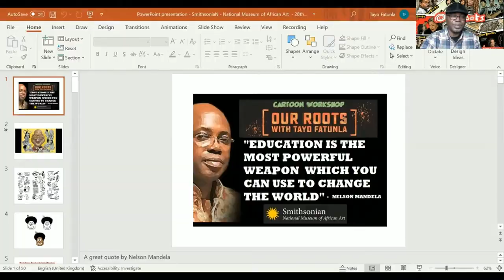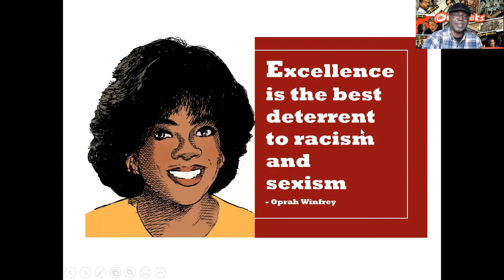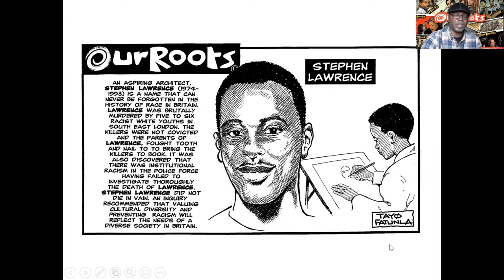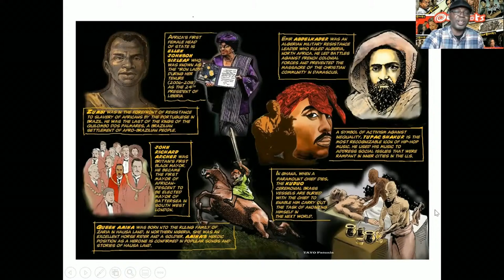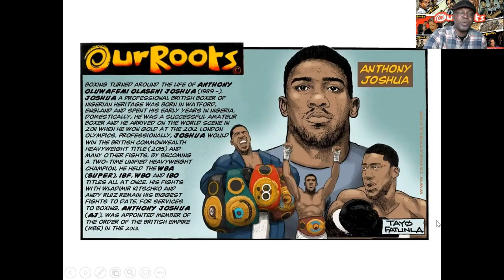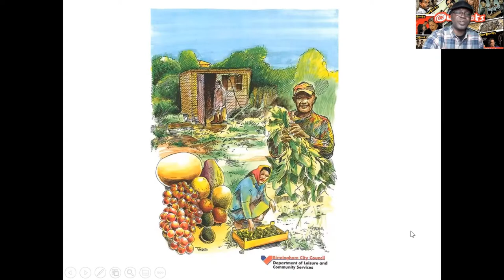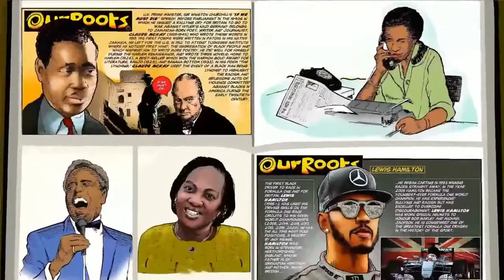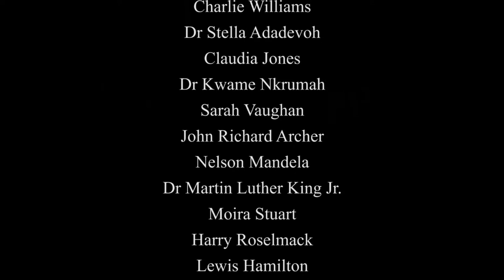Cartoon Workshop: Our Roots with TAYO Fatunla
Discover the wonderful world of cartooning and animation as we celebrate Black History Month in the UK. British-born, Nigerian artist TAYO Fatunla is a comic artist and editorial cartoonist best known for his feature OUR ROOTS.